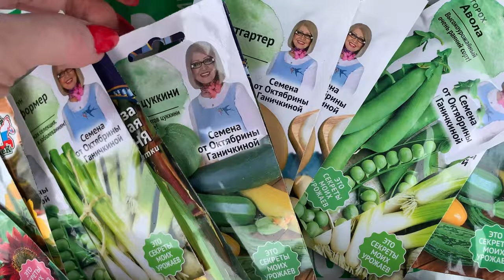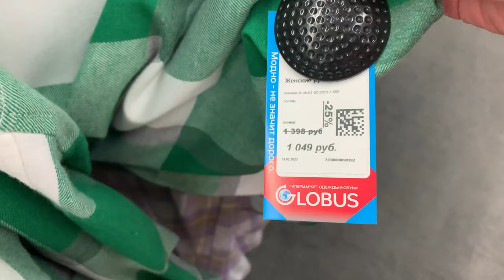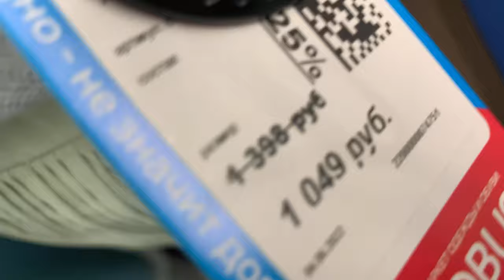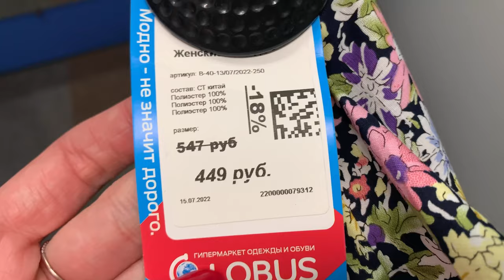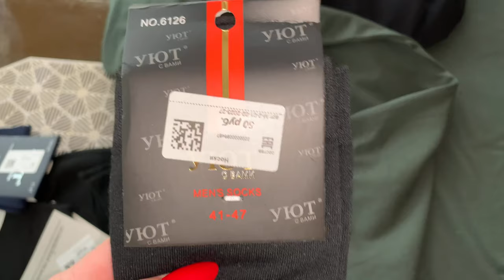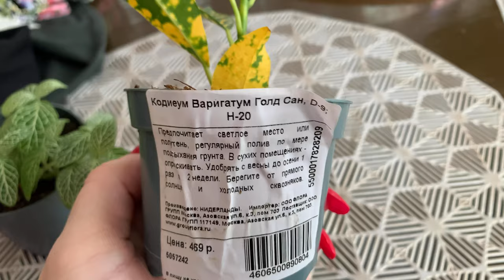Влог/Гуляю по магазинам/ОБИ/Глобус 🛍🌸👍🏻